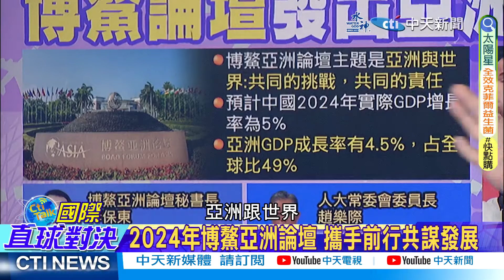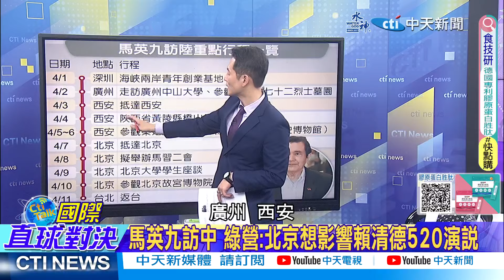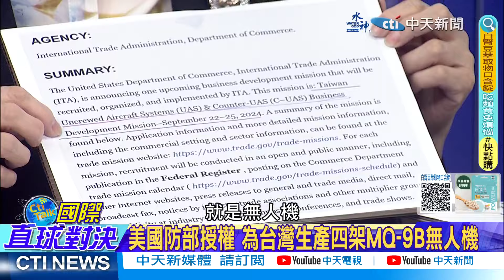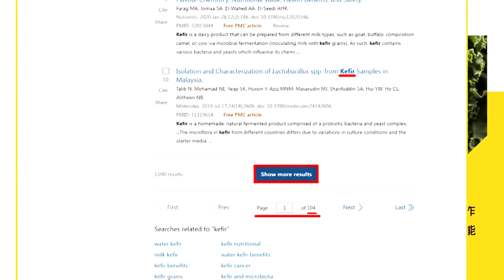習近平:博鰲合作共贏!雷倩:亞洲超歐趕美｜打臉民進黨!亮:馬英九提兩岸承認治權【國際直球對決 上集】完整版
主持人